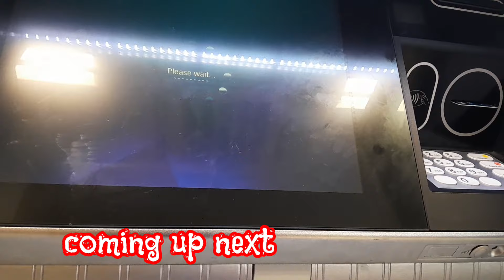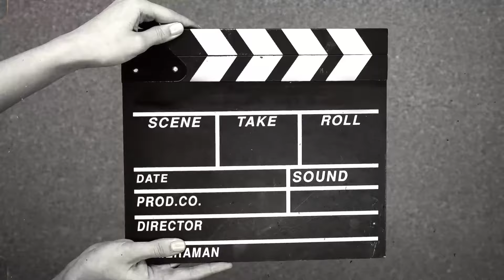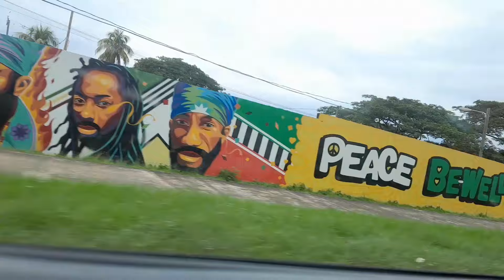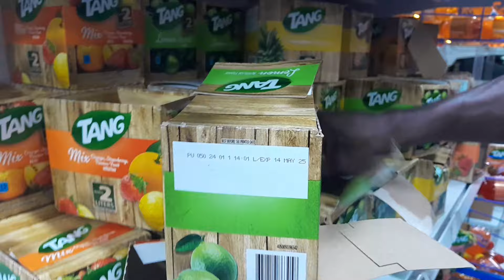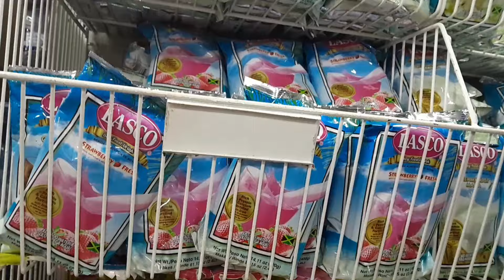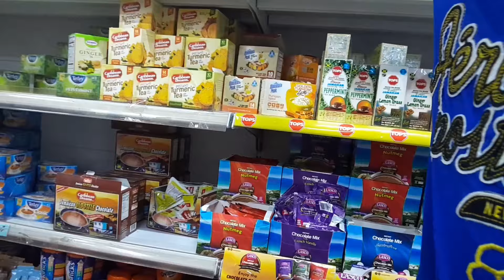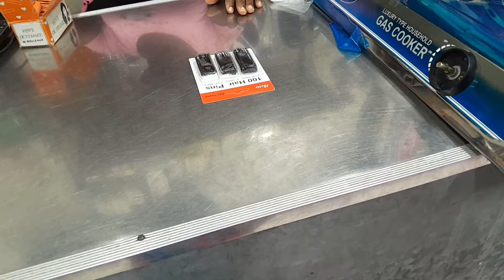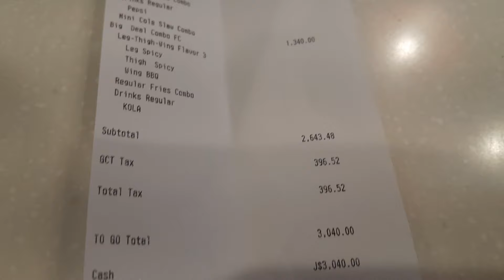𝑮𝑹𝑾𝑴 : 𝑮𝒆𝒕 𝒓𝒆𝒂𝒅𝒚 𝑾𝒊𝒕𝒉 𝒎𝒆 𝒕𝒐 𝑾𝒐𝒓𝒌 𝒐𝒏 𝒂 𝑺𝒂𝒕𝒖𝒓𝒅𝒂𝒚 𝒑𝒍𝒖𝒔 𝑺𝒉𝒐𝒑𝒑𝒊𝒏𝒈 𝒂𝒏𝒅 𝒎𝒖𝒔𝒕 𝒎𝒐𝒓𝒆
𝒓𝒐𝒂𝒅𝒕𝒐7𝒌#𝒆𝒑𝒊𝒄𝒑𝒓𝒂𝒏𝒌#𝒋𝒂𝒎𝒂𝒊𝒄𝒂𝒏𝒚𝒐𝒖𝒕𝒖𝒃𝒆𝒓

𝑷𝒍𝒆𝒂𝒔𝒆 𝒘𝒂𝒕𝒄𝒉 𝒕𝒉𝒆 𝒂𝒅𝒔 𝒇𝒐𝒓 𝒖𝒔 𝒑𝒍𝒆𝒂𝒔𝒆🙏❤

𝒍𝒊𝒏𝒌 𝒕𝒐 𝒐𝒖𝒓 𝒓𝒆𝒄𝒆𝒏𝒕 𝒗𝒊𝒅𝒆𝒐

𝒉𝒕𝒕𝒑𝒔://𝒚𝒐𝒖𝒕𝒖.𝒃𝒆/𝑬5𝒘𝒍1𝑳𝑩𝒍𝑨𝒌4?𝒔𝒊=8𝑭8𝒇𝒈𝑶𝒙𝒘𝒗5𝒗𝑲𝒂1𝑹𝒋

𝒉𝒕𝒕𝒑𝒔://𝒚𝒐𝒖𝒕𝒖.𝒃𝒆/𝒃5𝒐𝑭_2𝒉𝒉𝑨30?𝒔𝒊=-𝒉𝒇𝑻𝑵𝑮09𝒛𝒘𝒚8𝒊24𝒍

𝒂𝒃𝒃𝒚 𝒊𝒈

𝒉𝒕𝒕𝒑𝒔://𝒊𝒏𝒔𝒕𝒂𝒈𝒓𝒂𝒎.𝒄𝒐𝒎/𝒂𝒃𝒃𝒚𝒈𝒂𝒍𝒆_1137?𝒊𝒈𝒔𝒉𝒊𝒅=𝑵𝑻𝒄4𝑴𝑻𝑰𝒘𝑵𝒋𝑸2𝒀𝑸==

𝒂𝒃𝒃𝒚 𝒕𝒊𝒌𝒕𝒐𝒌
𝒉𝒕𝒕𝒑𝒔://𝒘𝒘𝒘.𝒕𝒊𝒌𝒕𝒐𝒌.𝒄𝒐𝒎/@𝒖𝒏𝒓𝒖𝒍𝒚𝒂𝒃𝒃𝒚_78

𝒏𝒂𝒗𝒂𝒓𝒅𝒐 𝒊𝒈
𝒉𝒕𝒕𝒑𝒔://𝒊𝒏𝒔𝒕𝒂𝒈𝒓𝒂𝒎.𝒄𝒐𝒎/𝒏𝒂𝒗𝒂𝒓𝒅𝒐.𝒎𝒖𝒓𝒅𝒐𝒄𝒌.731?𝒊𝒈𝒔𝒉𝒊𝒅=𝑵𝑻𝒄4𝑴𝑻𝑰𝒘𝑵𝒋𝑸2𝒀𝑸==

𝑵𝒂𝒗𝒂𝒓𝒅𝒐 𝒕𝒊𝒌𝒕𝒐𝒌
𝒉𝒕𝒕𝒑𝒔://𝒘𝒘𝒘.𝒕𝒊𝒌𝒕𝒐𝒌.𝒄𝒐𝒎/@𝒏𝒂𝒗𝒂𝒓𝒅𝒐𝒎𝒖𝒓𝒅𝒐𝒄𝒌?_𝒕=8𝒇𝒑𝒚𝑸𝒗𝑿𝒐𝑲𝒛𝑭&_𝒓=1

𝒘𝒆 𝒍𝒐𝒗𝒆 𝒚𝒐𝒖 𝒈𝒖𝒚𝒔 𝒄𝒐𝒏𝒕𝒊𝒏𝒖𝒆 𝒕𝒐 𝒔𝒖𝒑𝒑𝒐𝒓𝒕 𝒖𝒔 𝒂𝒏𝒅 𝒑𝒖𝒕 𝒈𝒐𝒅 𝒇𝒊𝒓𝒔𝒕 𝒊𝒏 𝒆𝒗𝒆𝒓𝒚𝒕𝒉𝒊𝒏𝒈 𝒖 𝒅𝒐💯